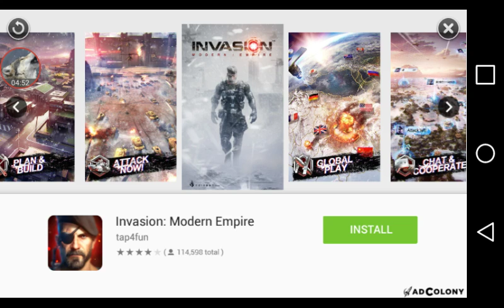OVER THE TOP!!!- Trench Warfare #2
Watch me continue to lead the Allied troops during the First World War.